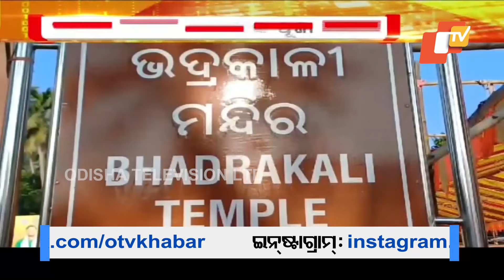Devotees Arrive in Bhadrakali Temple to Witness Bedamata Besha of Maa Kali in Bhadrak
କାଳୀପୂଜା ପାଇଁ ଭଦ୍ରକ ଚଳଚଞ୍ଚଳ
କାଳୀପୂଜା ପାଇଁ ଚଳଚଞ୍ଚଳ ଭଦ୍ରକ ସହର । ଭଦ୍ରକର ଅଧିଷ୍ଠାତ୍ରୀ ଦେବୀ ମା’ ଭଦ୍ରକାଳୀଙ୍କ ପୀଠରେ ଲାଗିଛି ଶ୍ରଦ୍ଧାଳୁଙ୍କ ଭିଡ଼ ।